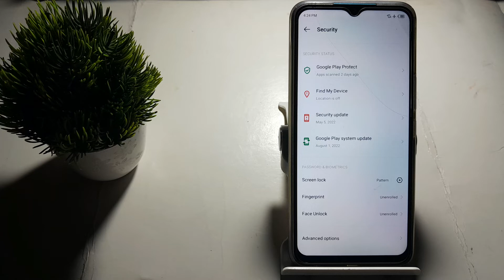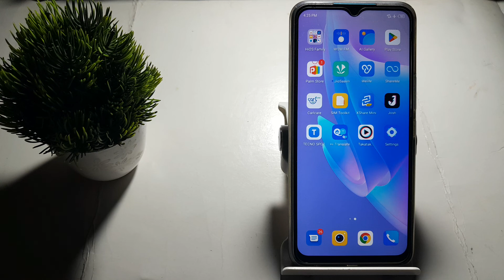how to off pattern lock in techno Spark 9